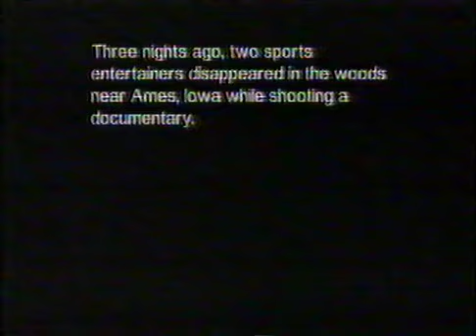Ames Witch 1999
Ames